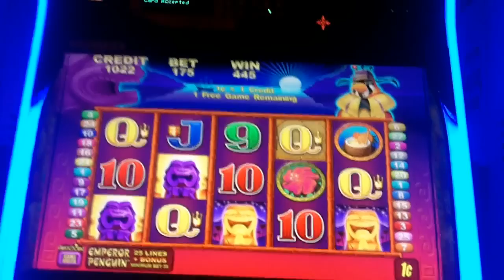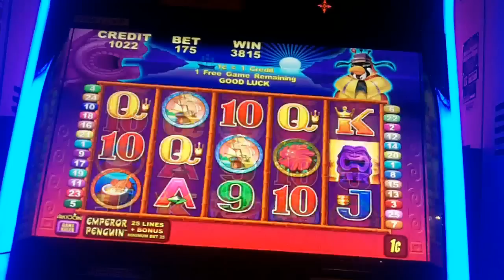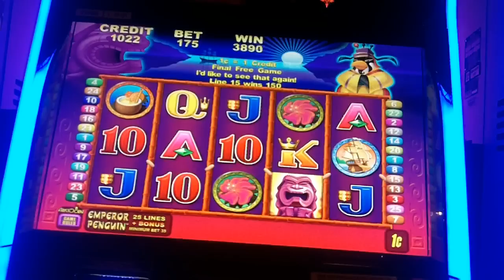Polynesian Bounty Slot Bonus - Aristocrat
July 2, 2011 - Mohegan Sun Hotel Spa & Casino, Uncasville, CT.